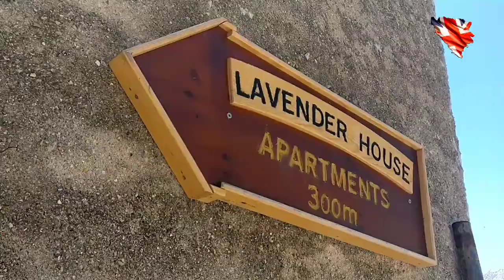Its Getting Very Hot Here | Visiting Montenegro